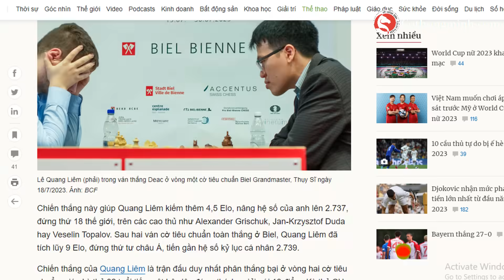Quang Liêm xuất chiêu vùi dập nhà vô địch Châu Phi, thẳng tiến TOP 15 thế giới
Lê Quang Liêm trở lại, bảo vệ ngôi vô địch siêu giải Biel Chess Master 2023, đại chiến nhà vô địch Châu Phi Bassem Amin tại vòng 2 cờ tiêu chuẩn
Bản quyền CLB Cờ Thông Minh - Trung tâm dạy cờ vua hàng đầu tại Hà Nội